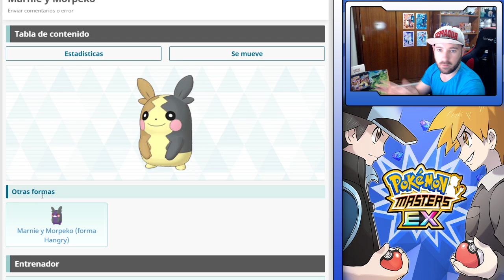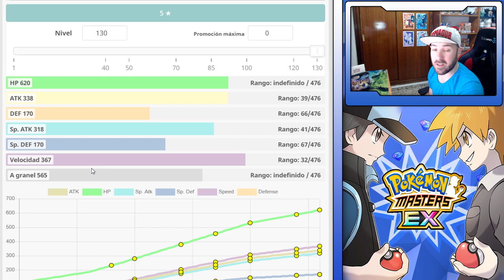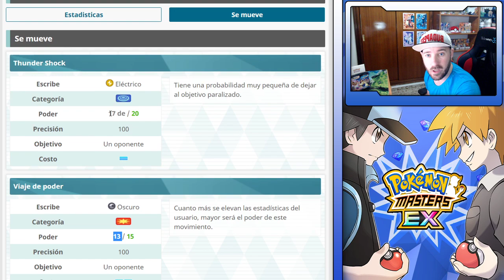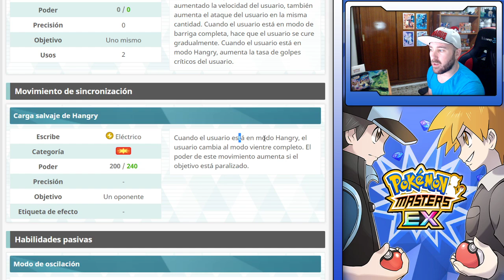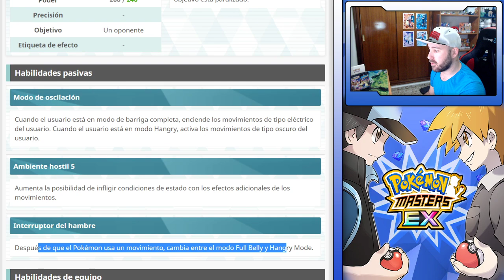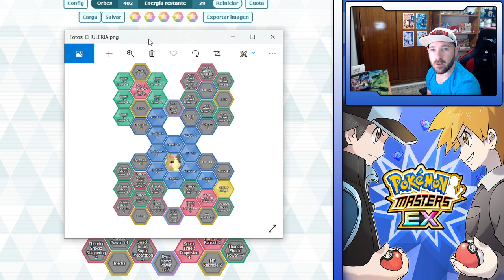TABLERO MORPEKO - Sync Grid - Pokemon Masters Ex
00:00 Analisis
06:17 Nivel 2
06:45 Sabotaje
10:15 Rueda Aural
12:10 Chuleria